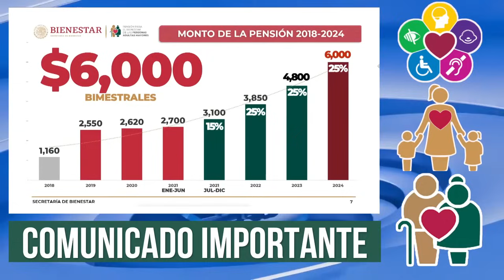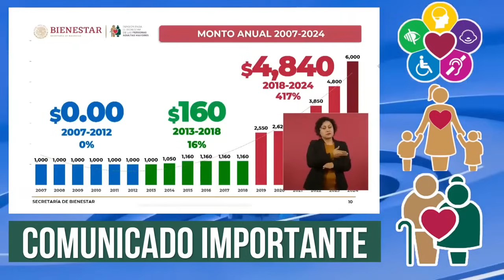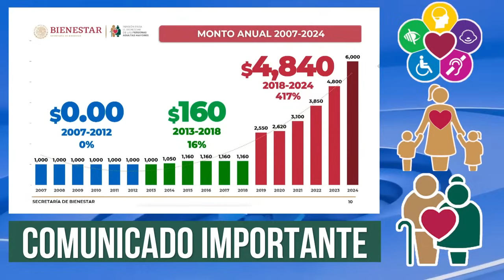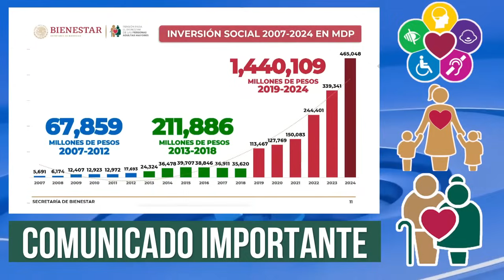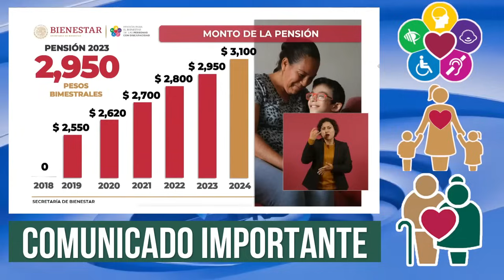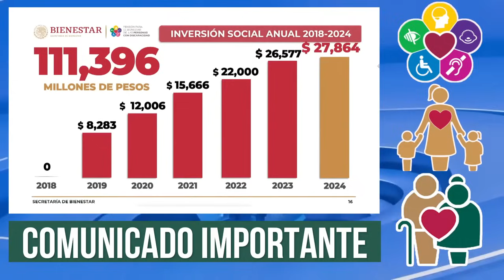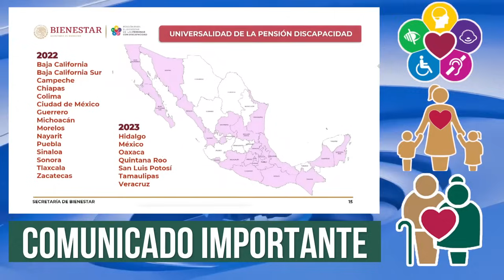🔔¡UNA BUENA NOTICIA!🚨HACE 1 MINUTO 💸EN VIVO ARIADNA MONTIEL Pensión de Bienestar Adulto Mayor 65 Y +